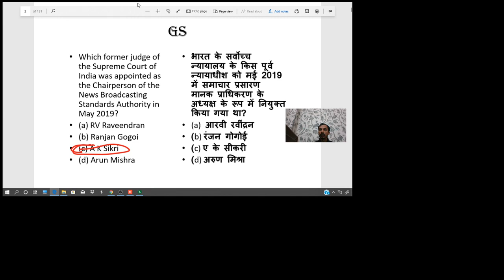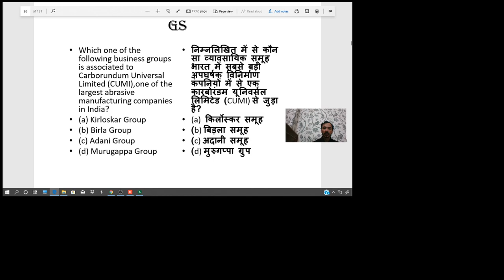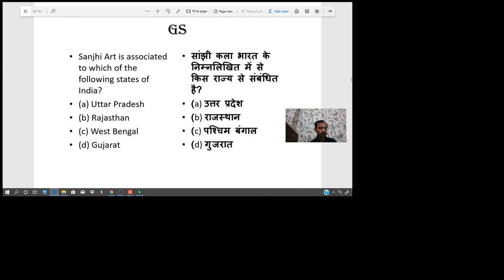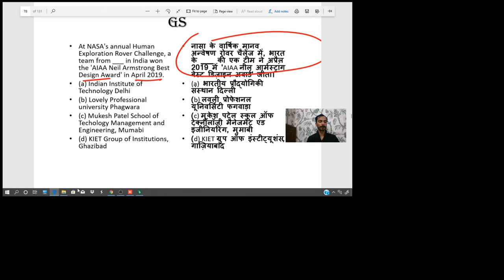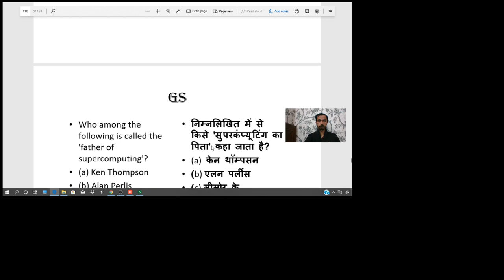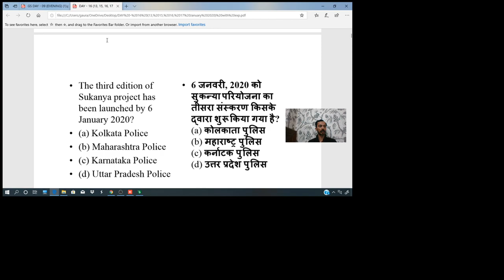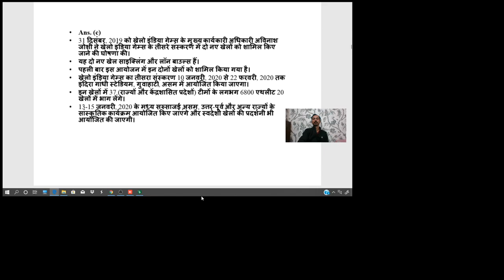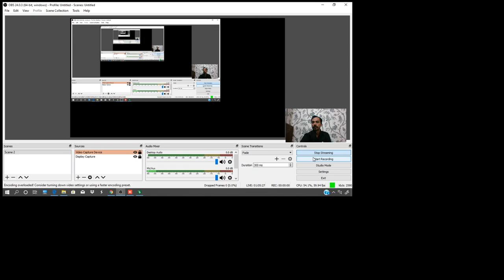17 DAYS LEFT | अब से exam तक Static GK के 100 सबसे महत्वपूर्ण Questions अब परखे अपने तैयारी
अब से exam तक static GK के 100 सबसे महत्वपूर्ण Questions अब परखे अपने तैयारी  !

Unacademy Plus Subscription Benefits:
1. Learn from your favorite teacher
2. Dedicated DOUBT sessions
3. One Subscription, Unlimited Access
4. Real-time interaction with Teachers
5. You can ask doubts in the live class
6. Limited students
7. Download the videos & watch offline